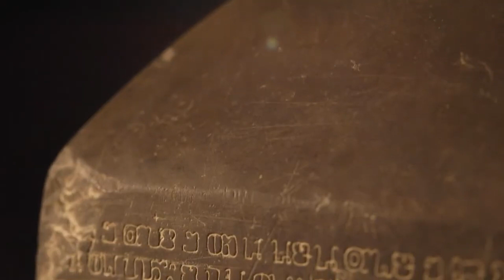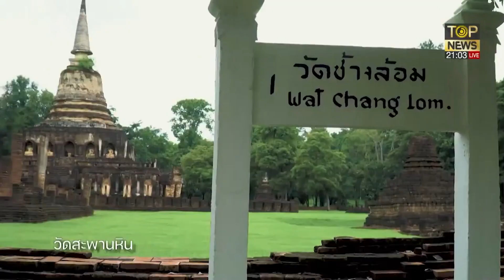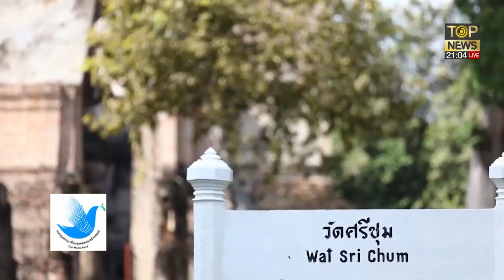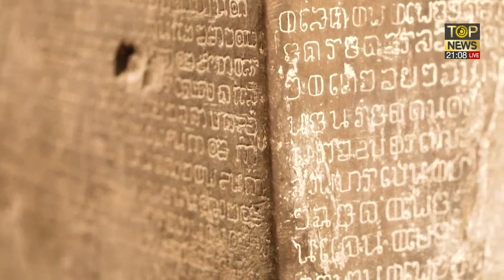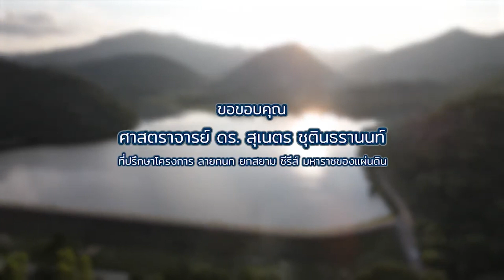มหาราชของแผ่นดินตอน สุโขทัย รุ่งอรุณแห่งความสุข แห่งความรุ่งเรืองงดีตที่ยิ่งใหญ่ของสุโขทัย ลายกนก